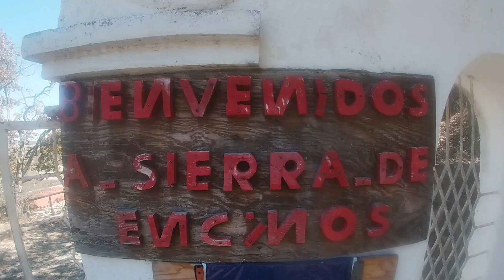Sierra de Encinos | Un Rincón por Descubrir | Hospedaje | Actividades